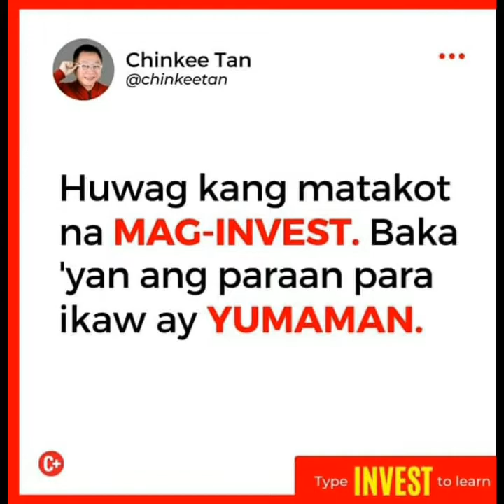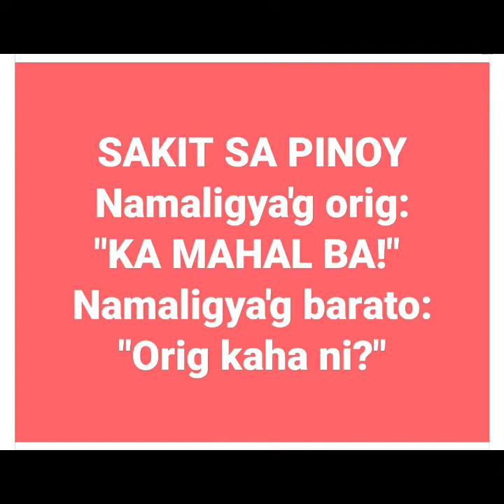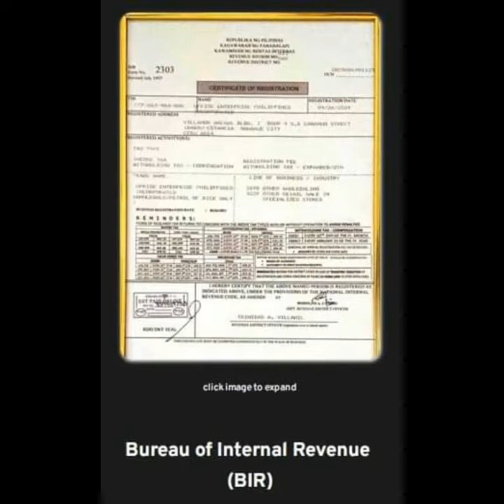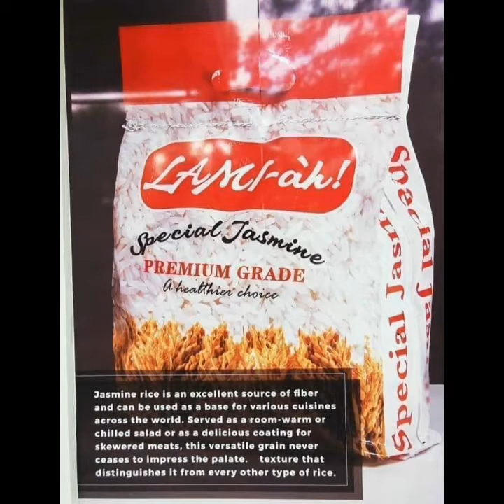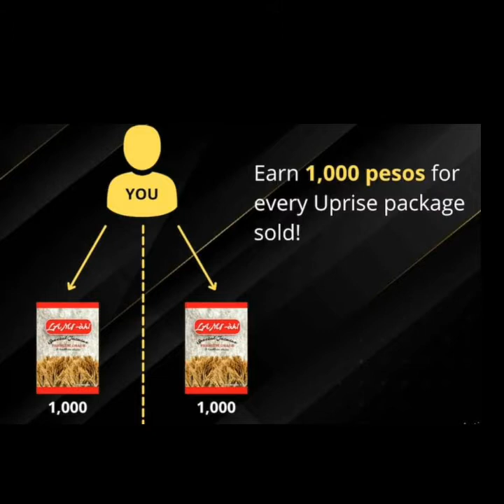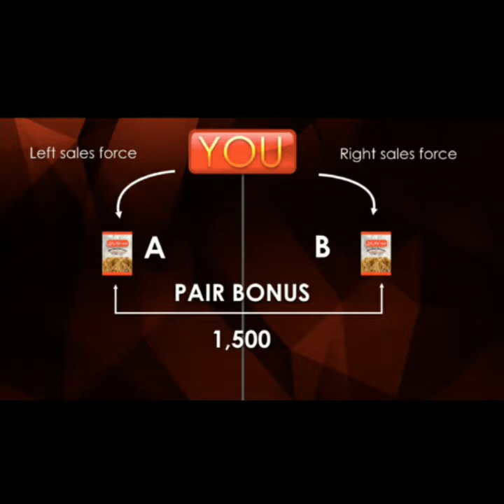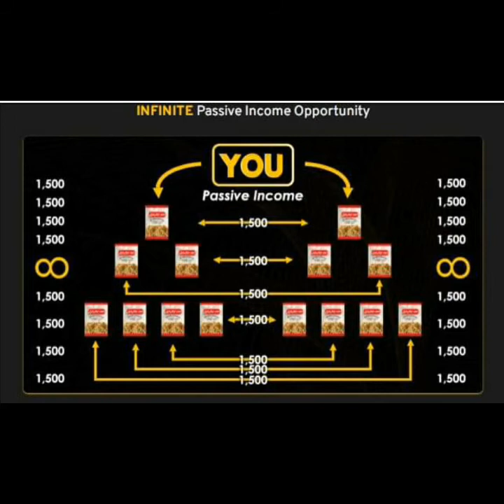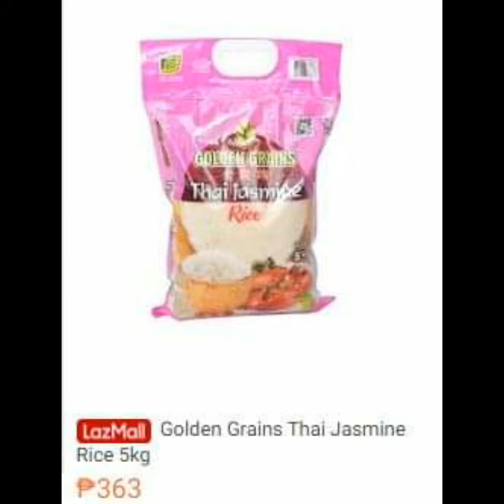UPRISE Jasmine Rice/Mao ni atong Oportunidad Para sa atong Pag-asenso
Gusto ka moasenso sa imong pinansyal? Mga kadugong Bol-anon, niabot na sa Bohol ang dakung oportunidad nga makaapil ta ani nga negosyo. Ania na ang UPRISE para makatabang nato nga makakaon ta ug Jasmine Premium Rice.